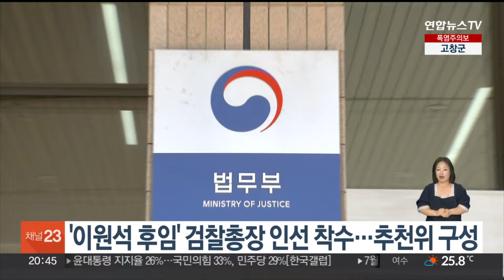'이원석 후임' 검찰총장 인선 착수…법무부 추천위 구성 / 연합뉴스TV (YonhapnewsTV)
'이원석 후임' 검찰총장 인선 착수…법무부 추천위 구성

이원석 검찰총장 임기가 오는 9월 중순 만료됨에 따라, 법무부가 후임 인선을 위한 검찰총장 후보 추천위를 구성했습니다.

법무부는 추천위원장으로 노무현 정부에서 검찰총장을 지낸 정상명 전 총장을 위촉하고, 추천위에는 배형원 법원행정처 차장 등 당연직 위원 5명과 이진기 성균관대 법대 교수 등 비당연직 위원 4명을 임명했습니다.

법무부는 오는 8일부터 15일까지 총장 후보자 천거를 받고, 추천위가 적격 여부를 심사해 3명 이상을 추천하면 법무부 장관이 최종 후보자를 대통령에게 제청하게 됩니다.